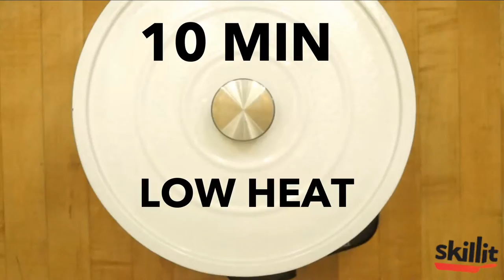The Health Freak: Chicken, Quinoa & Cauliflower | Skillit Cooking: Simple, Easy Recipes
Like what you're seeing? Visit SkillitCooking.com for more videos & recipes, and be sure to download our mobile app!

The Health Freak: Chicken, Quinoa & Cauliflower

Whether you're gearing up for a marathon or just trying to take a break from take-out, this healthy meal is for you. Check out our recommended spice mixes as this dish adapts well to many different flavors.

Seasoning:
-1 part salt
-1 part black pepper

Instructions:
Step 1: Cook quinoa according to package instructions
Step 2: Chop cauliflower into bite-sized pieces
Step 3. Oil and season chicken
Step 4. Heat oil or butter in a pan over medium-high heat
Step 5: Cook chicken for 5 minutes, reduce heat to low, flip chicken, cover the pan, and cook for 10 more minutes
Step 6: Heat oil or butter in a pan over medium heat
Step 7: Saute cauliflower for 7-10 minutes, until cauliflower develops a nice golden-brown exterior
Step 8: Plate the chicken, cauliflower, and quinoa together and enjoy!

About Skillit

Skillit is about giving you the skills to cook for yourself. Behind the app are two guys, who shared a common desire: to cook quick, easy and healthy meals to fuel our active lifestyle. We've found that like anything worthwhile, getting started is the hardest part. Between Buzzfeed, Pinterest and the plethora of food blogs on the Internet, it’s hard not to be inspired. But how exactly do you get started? We suggest right here, with us. Our training videos and step-by-step recipes are here to whisk away your kitchen qualms. From how to dice an onion to making a meal with what’s already in your cupboard, we’re here to help you skillit in the kitchen.